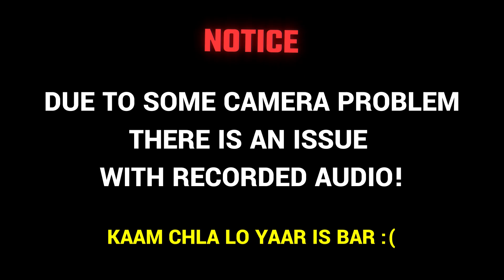Off Roading on Dominar | Loud Bikes 💥 | Salil Chaudhary Vlogs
is vlog mien hum jayege Sunday ride pe or krege dominar pe thodi off roading!
Shooting Gears 🔫 :
Action Cam : Insta 360 One RS
Helmet Mic : Sony ECM LV-1
Mic : Dji Wireless(single Tx)
Mobile : iPhone 13 Pro max , Iphone 7
Riding Gears 🏍️:
Helmet : Axor Venomous
Gloves : Rynox URBAN X
Jacket : Rynox URBAN X
Shoes : Raida Tourer Motorcycle Boots